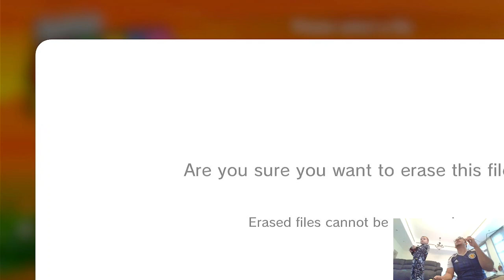Super Mario 3D World: World 1-1 Super Bell Hill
Gameplay of World 1-1 of Super Mario 3D World.  Video has no voice over audio due to technical difficulties.